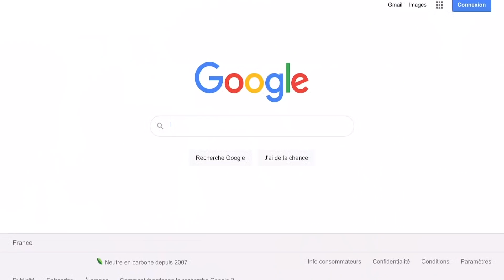NARUTO ET SASUKE RETOURNENT À POLE EMPLOI À CAUSE DE BORUTO ET SARADA !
AUJOURD'HUI ON PARLE DE AUJOURD'HUI ON PARLE DE BORUTO !